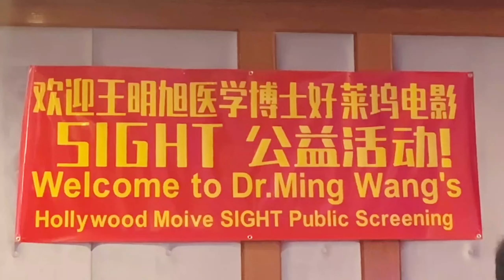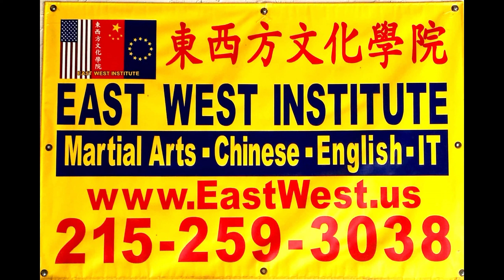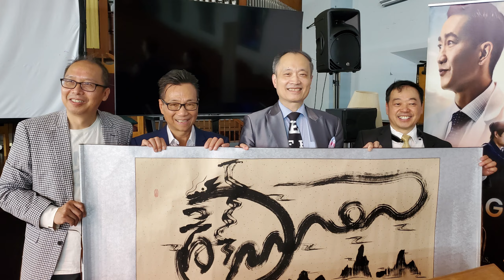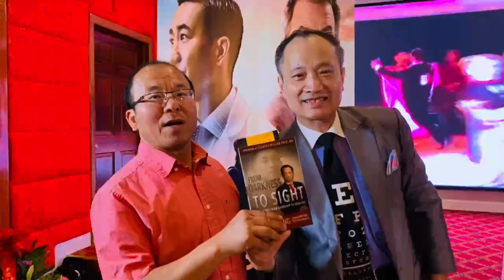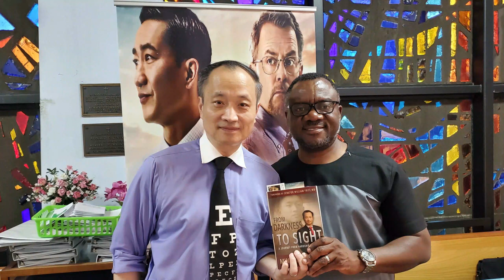好莱坞电影SIGHT 《光明》费城和华盛顿公演活动Movie SIGHT Screening in Philadelphia and D.C.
好莱坞电影SIGHT 《光明》费城和华盛顿公演活动
Movie SIGHT Screening in Philadelphia and D.C.